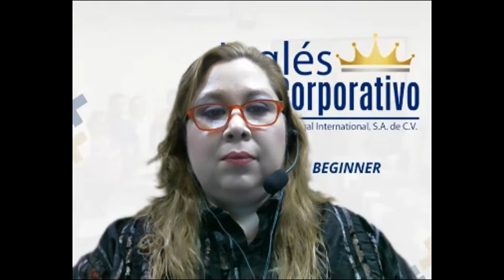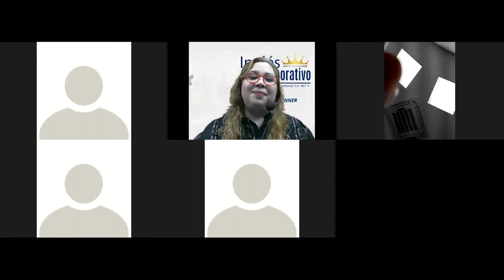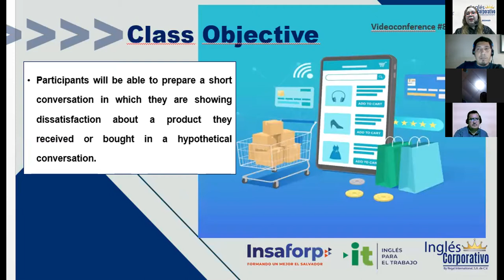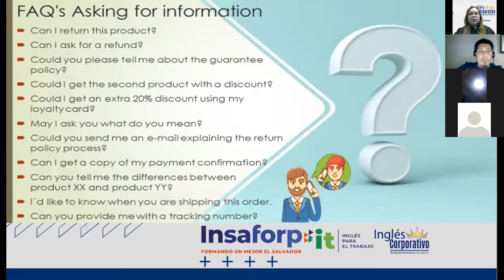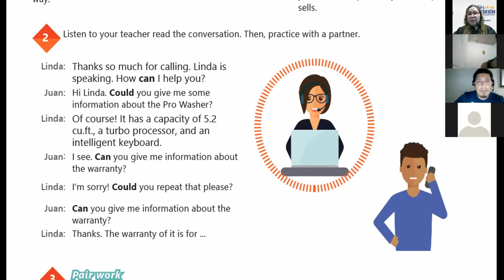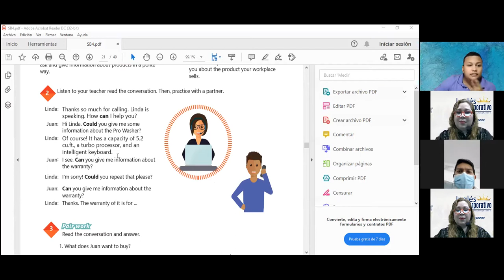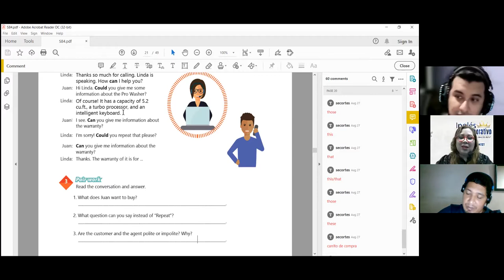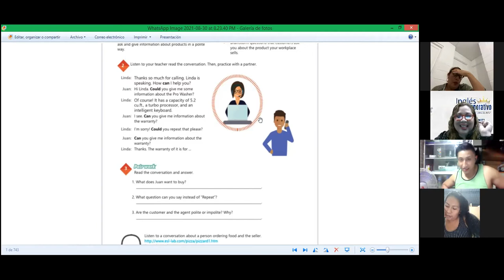Ingles Corporativo-VIDEOCONFERENCE #8 HOW TO USE MAY AND MIGHT